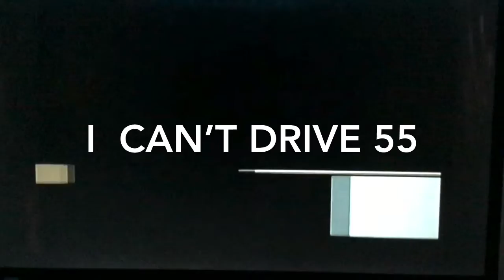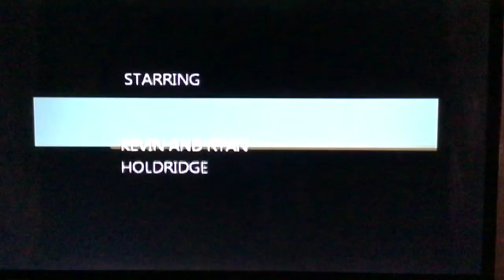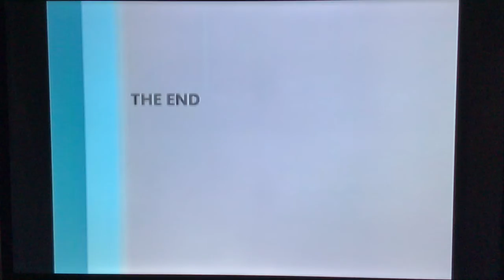I can’t drive 55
Father and son clowning around jammin